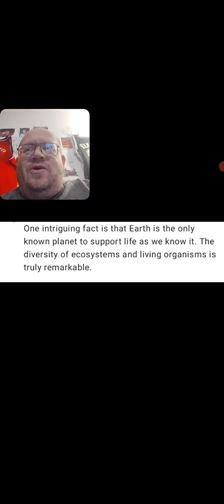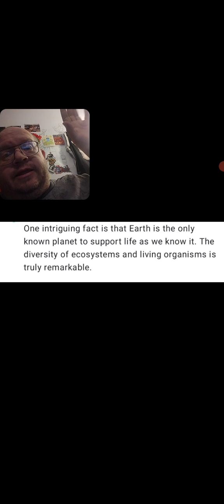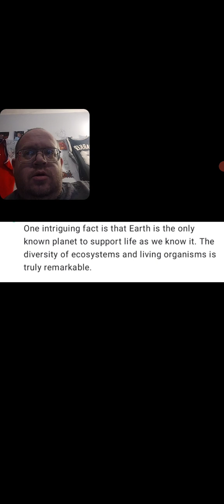There Are More People Than Just Earth People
Best Comment Will Be Pinned

Thanks